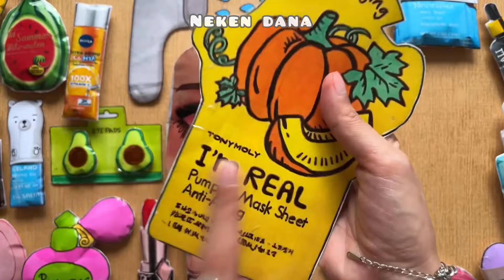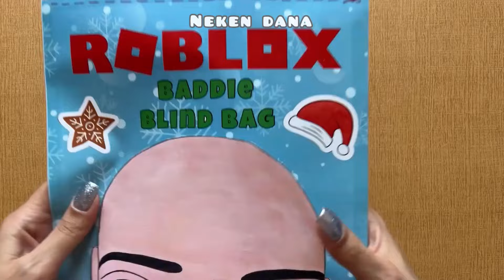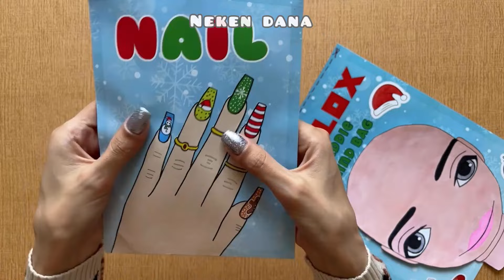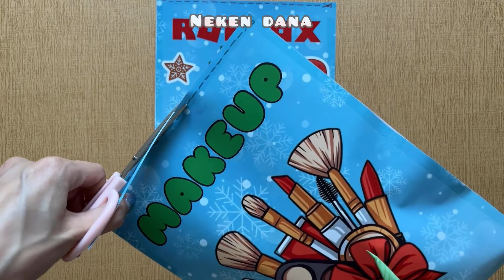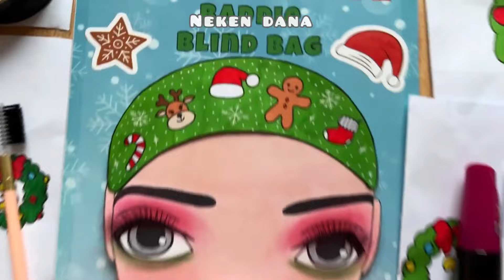❄️ Paper Diy ❄️ Roblox Baddie Skincare 💅 ASMR 💖 Blind Bag Paper 💖 NEKEN DANA